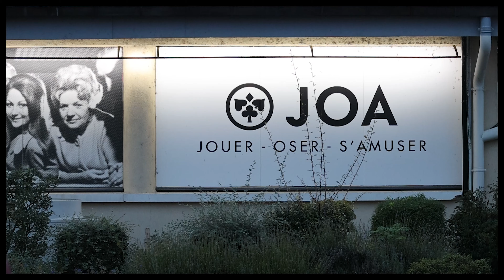Club ROUGE & NOIR #08 - Casino JOA Lons-le-Saunier